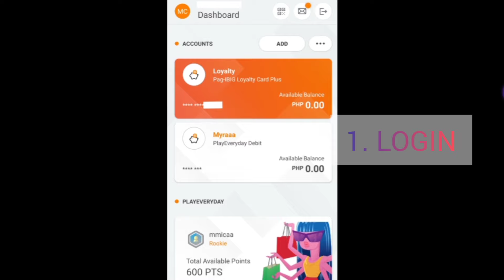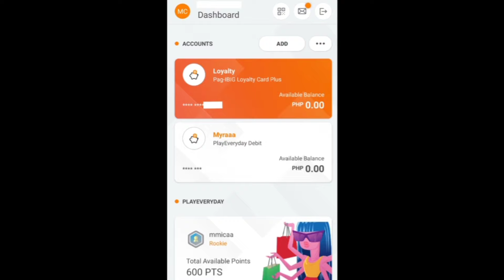How to Check the Account Number| Union Bank| Myra Mica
Ate Myra